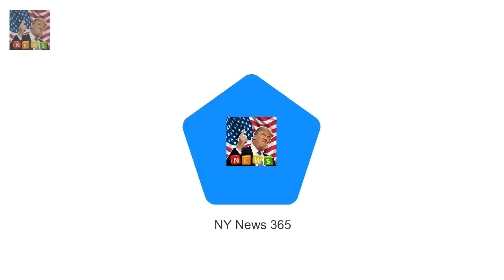Liam Paynes adorable tribute to Cheryl as he enjoys first Christmas as a dad Breaking News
Liam Payne doesnt need presents this Christmas as he got the greatest gift of his life in March - his baby son. The former One Direction star will spend his first Christmas as a father with Bear and girlfriend Cheryl. And the 24-year-old used his Christmas message to pay tribute to the two most important people in his life.
Paul OGrady reveals what he and his new husband have in store this Christmas  Breaking News: